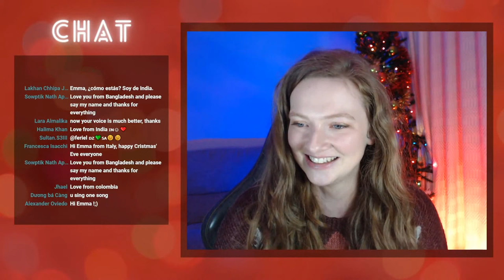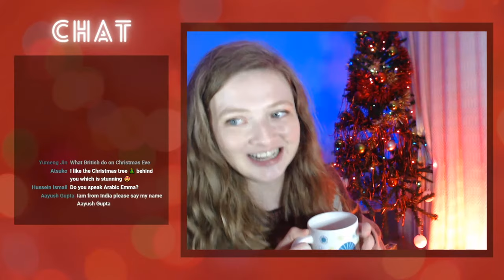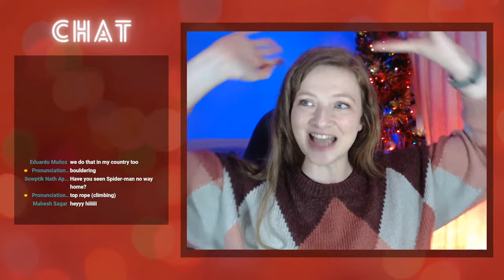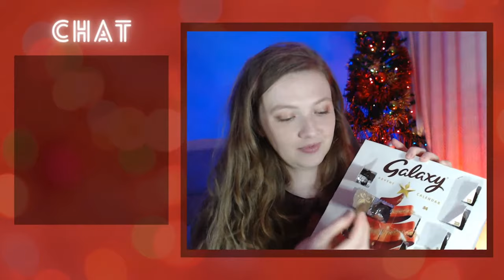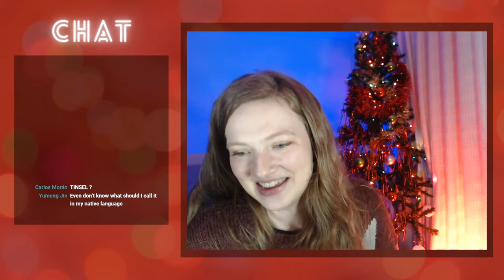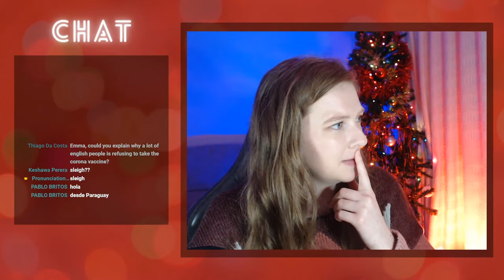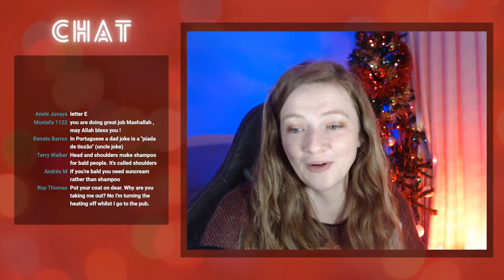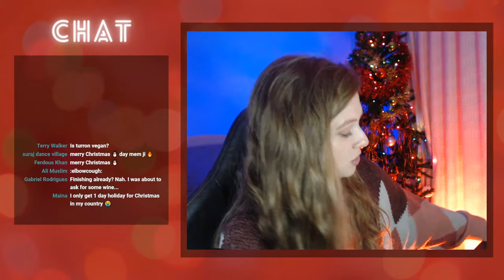End of Year Party with Followers! :)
🌟 Join my online English pronunciation membership site (course) 🌟

This is just a fun holiday season live stream party with followers. :) We will play some games with riddles and you need to guess what the answers are.